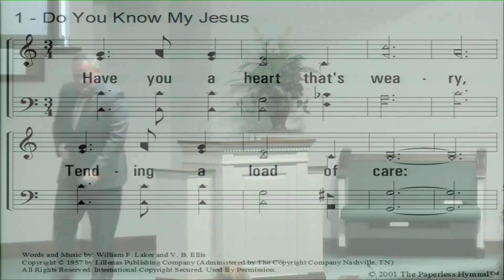Barry Grider Wonderful Words of Life: Jesus' Resurrection 02/18/2018 PM